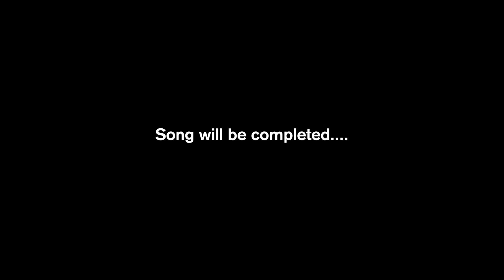PREVIEW : Glimpse - by Tiffany Kuiper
► I wrote a song on Sunday 5th November. This song ain't complete but it will most likely be on my upcoming album.

FTC: This is not a sponsored video and I don't take any ownership of the music used in this video.
★ Always hoping to bring the sass to each video.